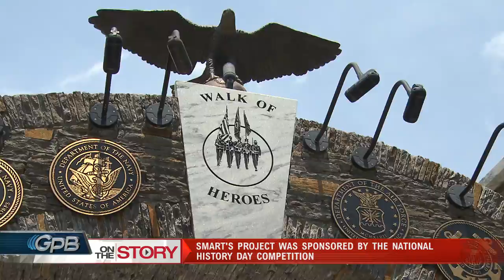Unveiling The Mystery Of A Fallen D-Day Veteran | GPB News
June 6  marks the 70th anniversary of D-Day, the allied invasion to liberate France from the Nazis during World War II. As a follow-up mission to D-Day, one young Georgia flyer risked everything to do his part. He never returned.
Now, some of the mystery of what happened to 2nd Lt. Ben Hodges of Reynolds, Georgia has lifted, thanks to another remarkable young Georgian.